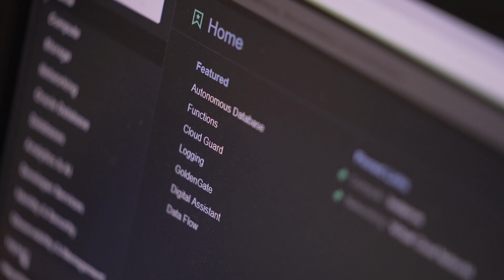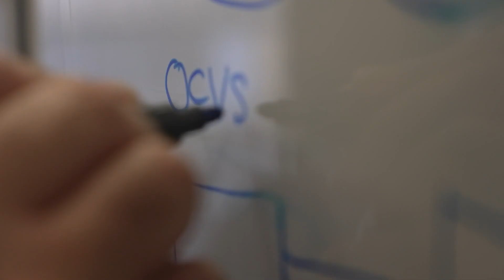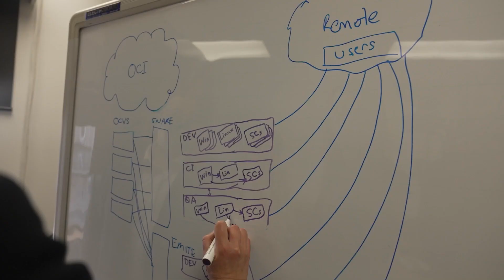Prophecy Taps Oracle Cloud VMware Solution and Extends its Cloud-Powered Success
Software maker leverages cloud innovation and SaaS growth in the cloud contact center market through its trusted partnership with Oracle and VMware.